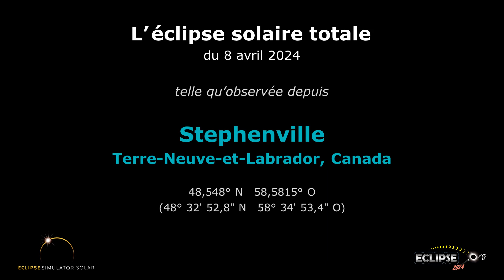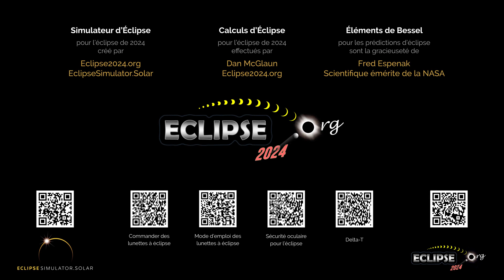L'éclipse solaire totale du 8 avril 2024 vue depuis Stephenville, NL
À quoi ressemblera l’éclipse solaire de 2024 depuis Stephenville, Terre-Neuve-et-Labrador ?  Découvrez-le ici !

(La séquence d'éclipse commence à 0:22)

Liens pertinents :
• Eclipse2024.org
• Page Web sur l’éclipse solaire de 2024 pour Stephenville

À quoi ressemblera l’éclipse solaire de 2024 depuis Stephenville ? Cette simulation vous le montrera ! À l’aide du simulateur d’Eclipse2024.org, nous avons capturé pour vous un panorama du ciel en images. De cette façon, il vous sera possible d’observer l’éclipse avant même qu’elle ne se produise !* Notez qu’il ne s’agit qu’un des nombreux stratagèmes d’Eclipse2024.org pour vous fournir des informations et du contenu éducatif ainsi que pour susciter votre intérêt au sujet de l’éclipse totale de 8 avril 2024.

Nous publierons des vidéos de l’éclipse sur notre chaîne pour plus de 2000 villes au Canada, aux États-Unis, et du Mexique. Vous êtes libre d’intégrer cette vidéo dans le matériel promotionnel et le site web de votre organisation ou de votre communauté. Vous pouvez aussi utiliser cette vidéo dans votre journal télévisé (veuillez simplement indiquer un lien d’Eclipse2024.org). Les vidéos sont également disponibles en anglais et en espagnol, en fonction de l’emplacement.